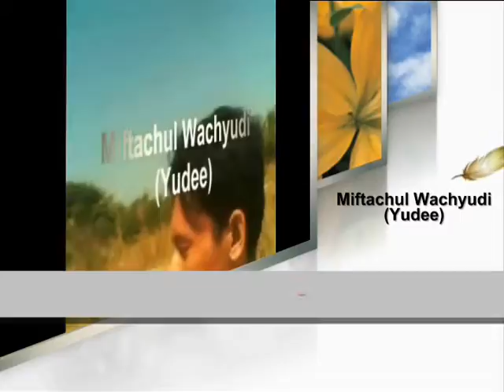every time i see